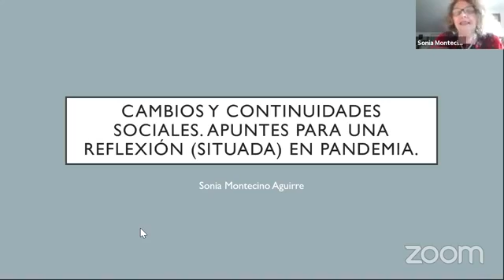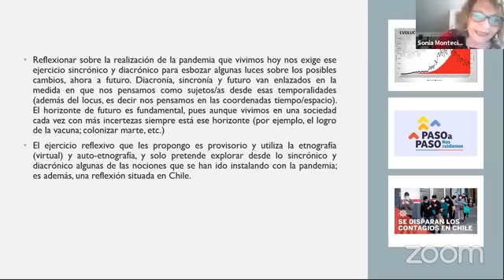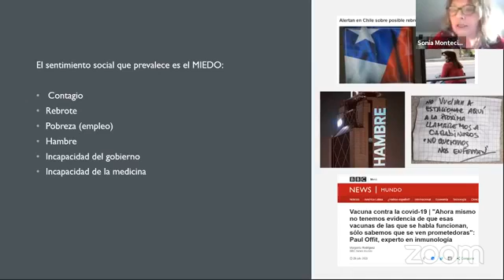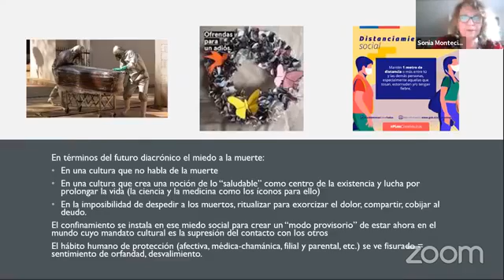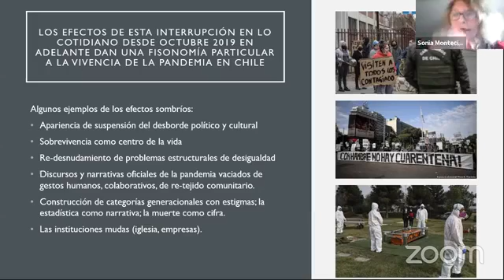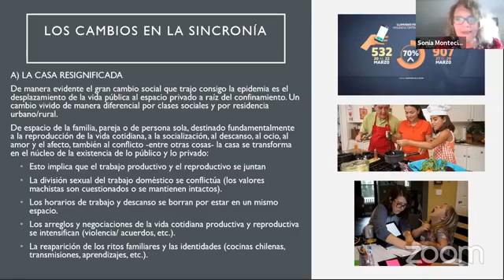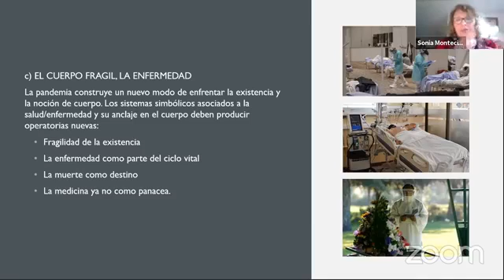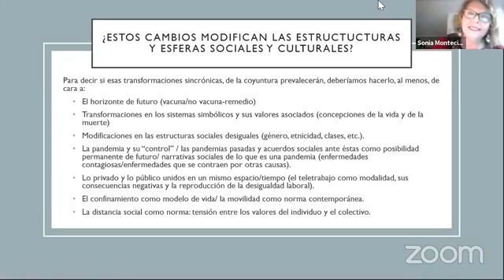La continuidad y cambios sociales, una reflexión en pandemia.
Finalizamos nuestro ciclo de Seminario ACCDIS sobre el COVID19 y para ello conversaremos con Sonia Montecino, antropóloga, escritora chilena y ganadora del Premio Nacional de Humanidades y Ciencias Sociales en 2013 sobre la continuidad y cambios sociales, una reflexión en pandemia.